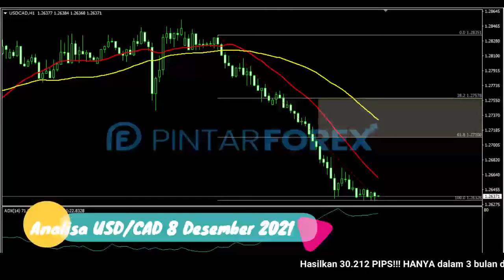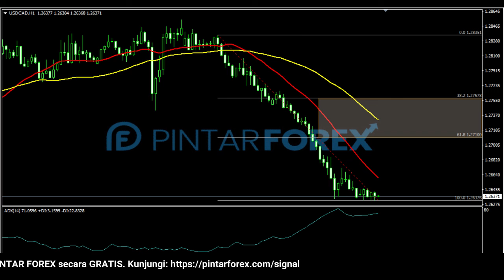🔴 LIVE: Analisa Forex Hari Ini 8 Desember 2021 USD-CAD Bearish; Waspadai Aksi Rebound Ke Atas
"Analisa Forex Hari Ini 8 Desember 2021 USD-CAD Bearish; Waspadai Aksi Rebound Ke Atas